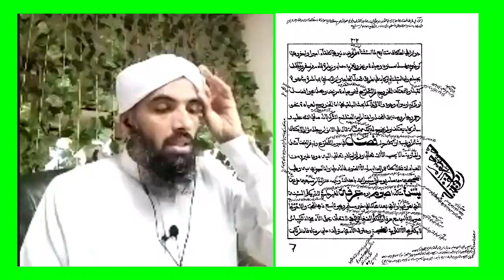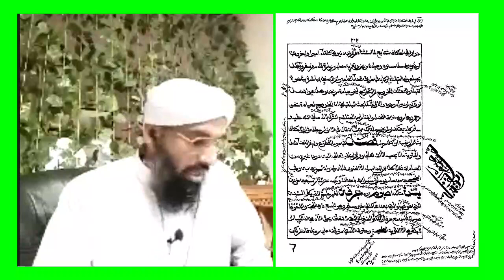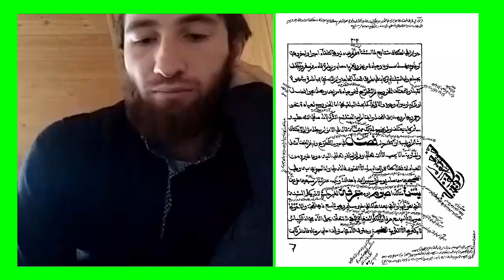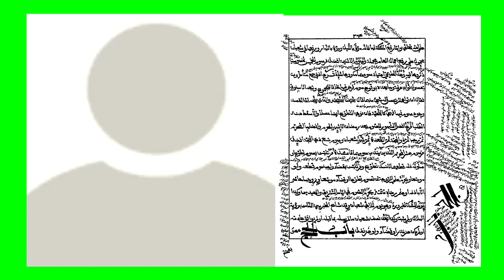صوم التّطوّع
يلقيه
 الشّيخ الدّكتور عبد الحكيم الكنافلّي السّعدي حفظه الله